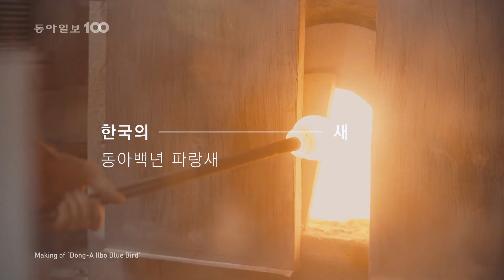[동아일보] 한국의 새―동아백년 파랑새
2020년 창간 100주년을 맞은 동아일보는
핀란드 글라스웨어 브랜드 ‘이딸라’와 함께
한정판 유리 새 ‘동아백년 파랑새’ 300마리를 제작했습니다.

파랑새는 과거 동아일보의 취재용 경비행기와 요트의 이름이었습니다.
경비행기 파랑새호는 사람이 접근하기 힘든 현장에서 공중 촬영을 하고
긴급한 뉴스를 실은 신문을 누구보다 빨리 전달하는 역할을 했습니다.
창간 60주년인 1980년에는 요트 파랑새호가
스물여덟 살 두 젊은이를 태우고 태평양을 횡단하기도 했습니다.

파랑새는 행복과 희망을 상징하는 새입니다.
동아일보는 맑고 깨끗한 동아백년 파랑새를 통해
오늘을 살아가는 모두에게 소소한 평안을 전하고자 합니다.

더 나은 세상을 향한 소망을 담은
동아백년 파랑새의 자유로운 날갯짓이
우리 사회 곳곳에 행복과 희망을 전파할 수 있기를 바랍니다.